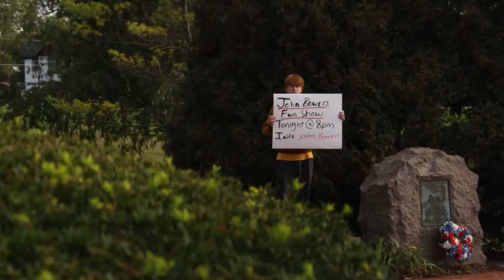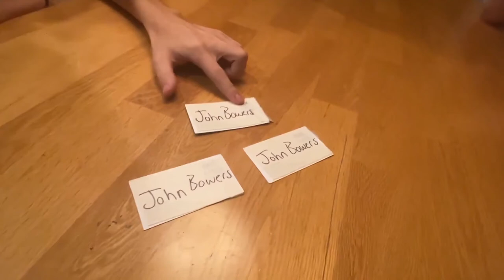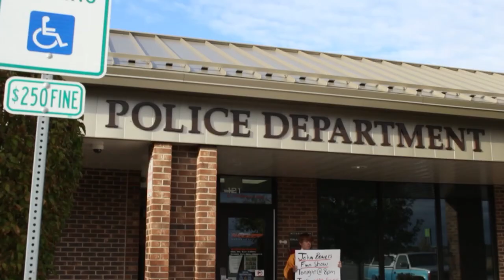John Bowers Fun Show 2